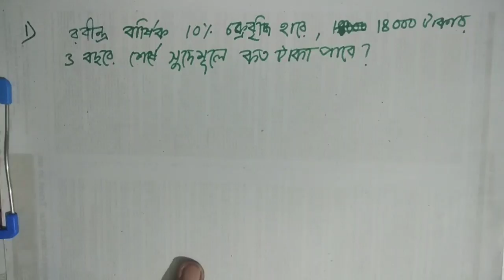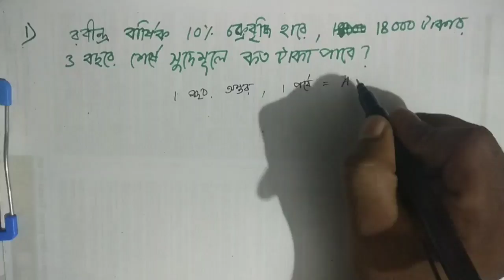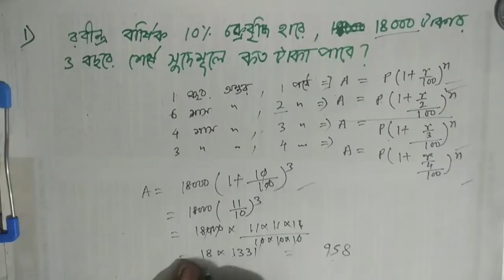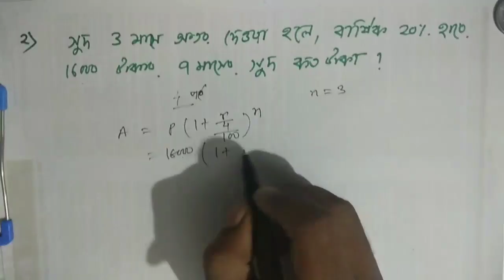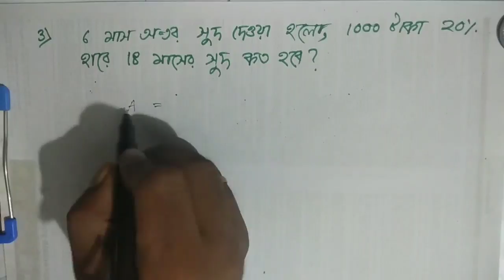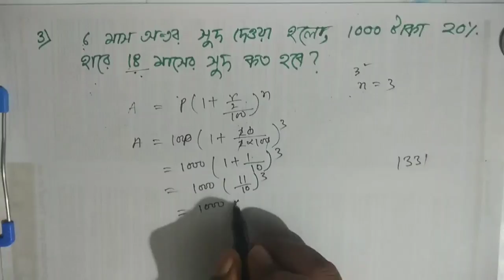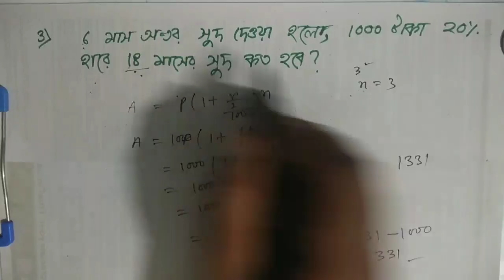SSC constable GD Math | compound interest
About the description

This video discussion with SSC constable GD Math compound interest

Available coaching baruipur
PREE DEFENCE ACADEMY